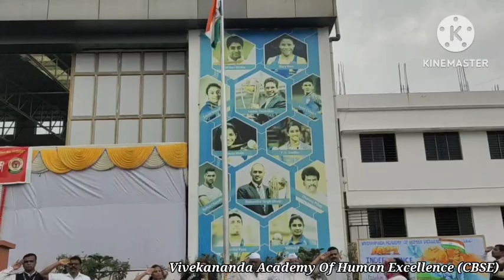16 August 2023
Document from Rupa